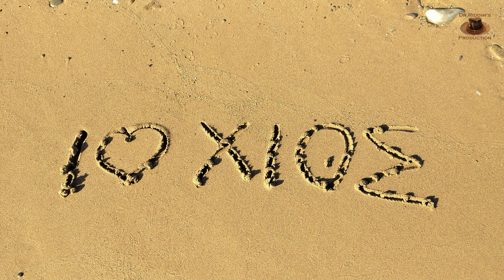Chios, Beautiful Pantoukios 4K, Χίος, Πανέμορφος Παντούκιος 4K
Ein sehr schönes, einladendes Dorf am Meer, ein tolles Cafe, eine sehr gute Taverne. Ist bei uns immer ein Fixpunkt, wenn wir vorbeifahren. Videos gedreht 2023, manche Fotos sind aus den Jahren zuvor.
DJI Mini 2, RealMe, Nikon P1000